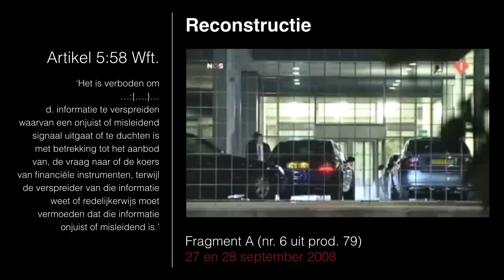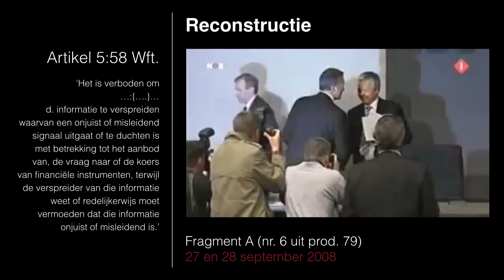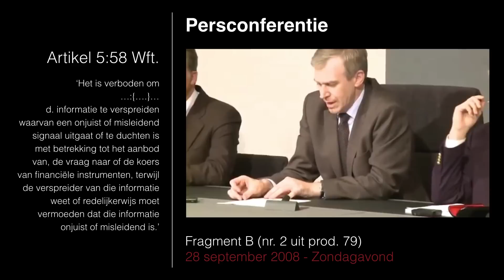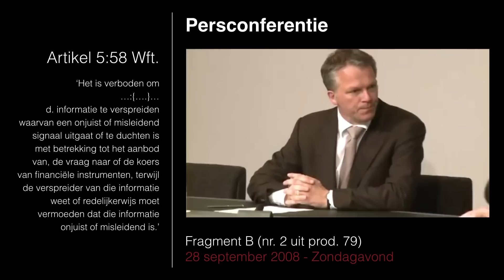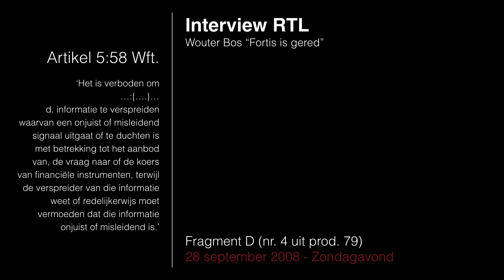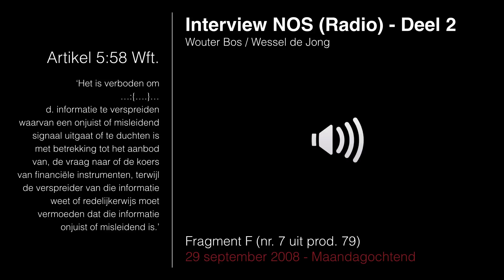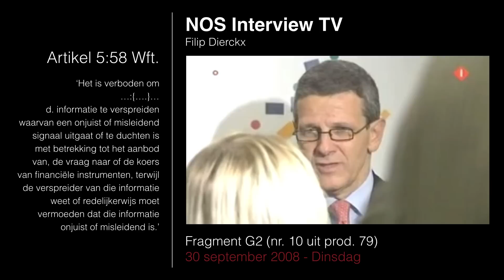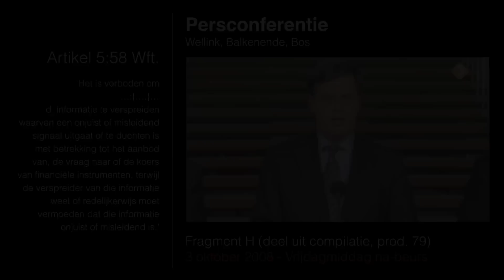Compilatie mededelingen inzake redding Fortis (Ageas)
Mediafragmenten tbv FortisEffect Hoge Raad inzake Ageas/FortisEffec op 26 juni 2015